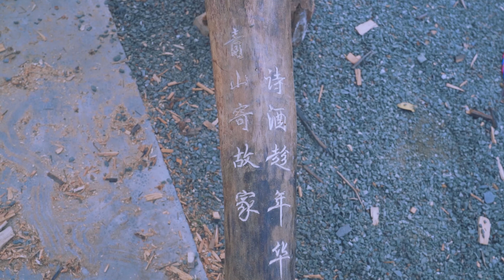趁鄰居不在家，拆了他家大門做成一個奇葩茶几【野居青年】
青山寄故家，詩酒趁年華。老譚今天不在家，肥圓拆了他家大門，做成一個奇葩茶几。有空就來茶室喝喝茶吧！

遠離城市，隱居深山，三個男人的詩和遠方。大家好，我們是野居青年。
做飯的是老鐘，鐘洋氣。圓圓胖胖戴眼鏡的是肥圓，剩下一個最騷氣的是甜甜。
還有我們的狗狗叫李逵，貓咪叫中分。
跟著我們壹起在大山裏，享受悠閑自在的精彩人生吧～

希望通過我們的努力讓鄉村變的更好